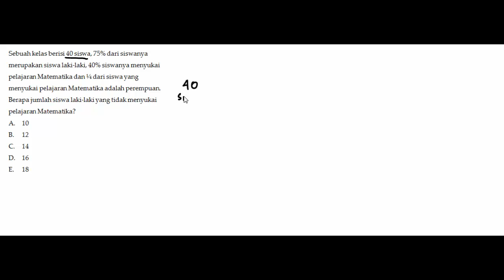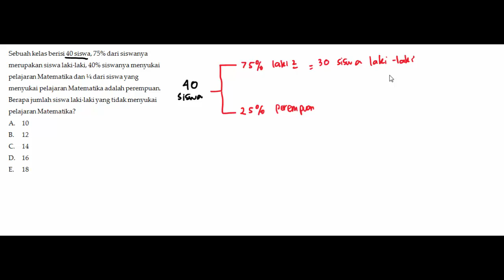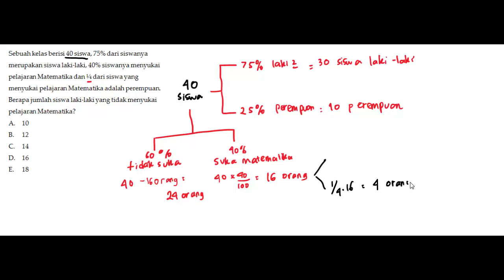TO JAN TPA 21